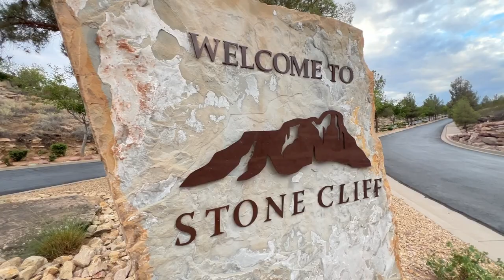SPECTACULAR VIEWS Stone Cliff St George UT Home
This Gorgeous Stone Cliff home in St. George UT has Stunning Views of the Southern Mountains & City Lights.  Private Pool & Spa, Extravagant Landscapes, Built in BBQ, Attached Mother in Law Suite/ Casita.  Stone Cliff is a prestigious Gated/ Guarded Community with Fabulous Amenities...Pickle Ball Courts, Tennis Courts, In and outdoor Pools, Hot Tub, Work Out Facility, BB Ball Court & Clubhouse!  Come and Enjoy this AMAZING HOME!